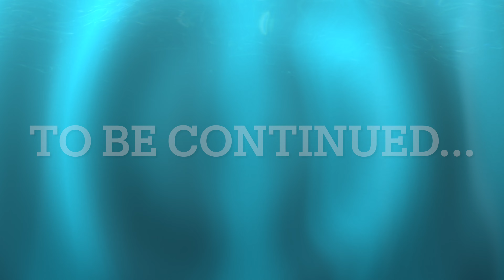Splash Down, Stormy Seas 4K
Gabby takes her boat out and runs into a big storm.  Watch out for those waves!!